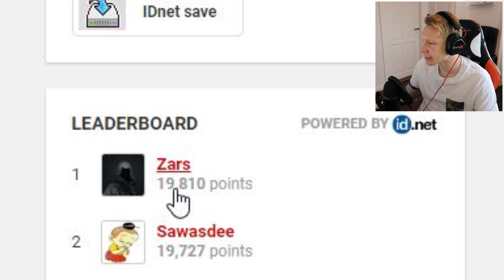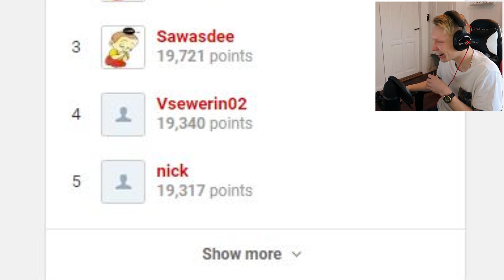Er jeg en KLODSMAJOR nu?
Og hvis du kunne lide denne, så smid hjertens gerne et LIKE xD